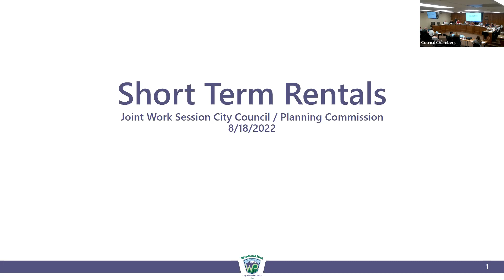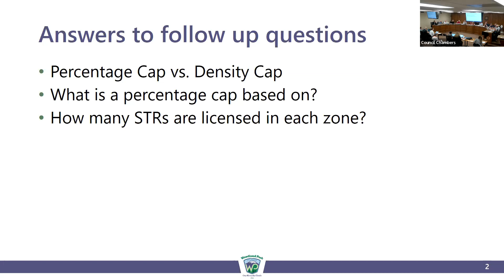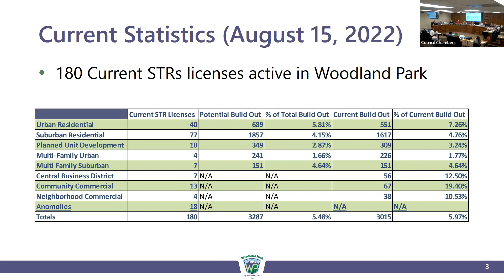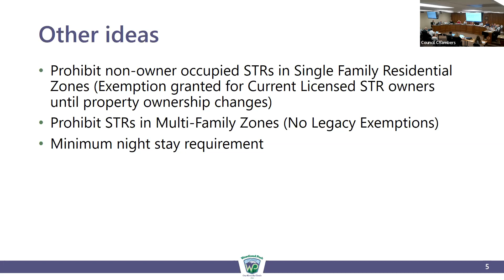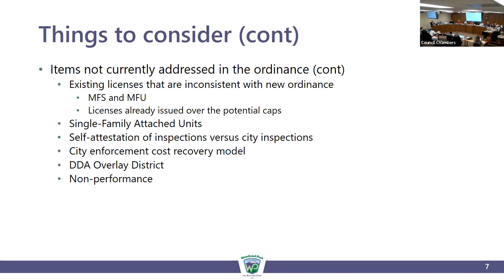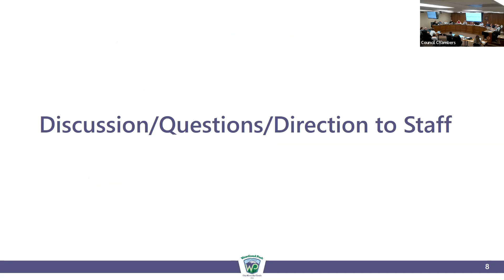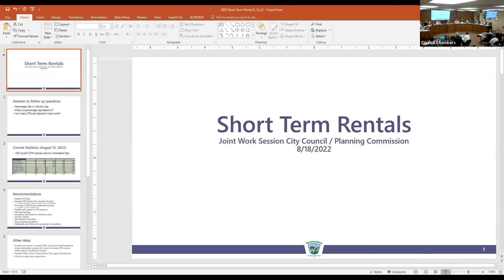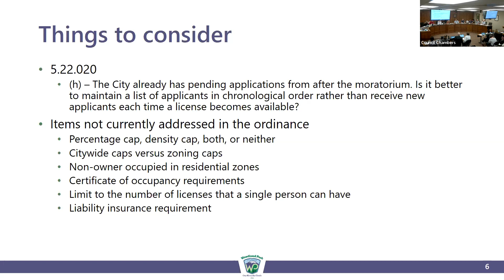City Council Work Session 8/18/2022- Short term Rentals